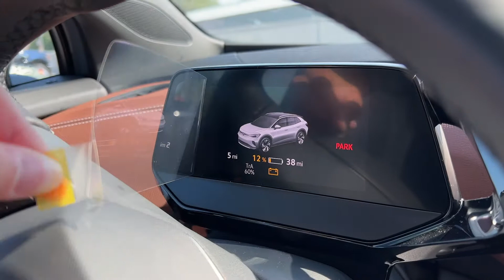ASMR Unwrapping the Volkswagen ID.4 Electric Car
Enjoy the satisfying sounds of pulling the plastic off the 2022 Volkswagen ID.4 electric car.